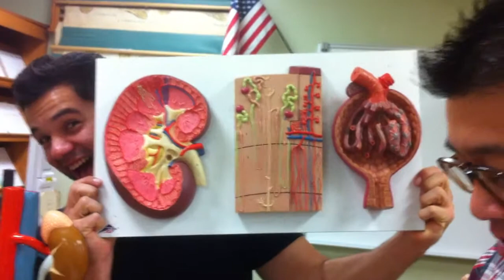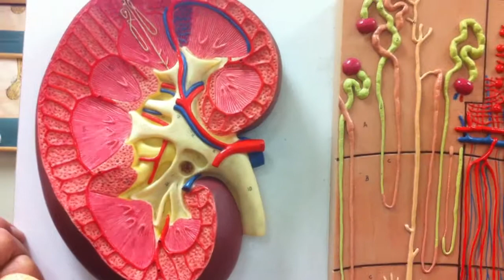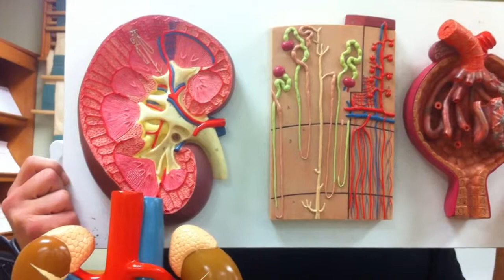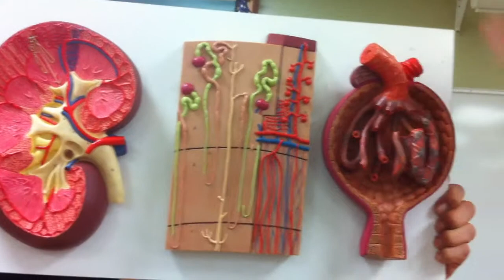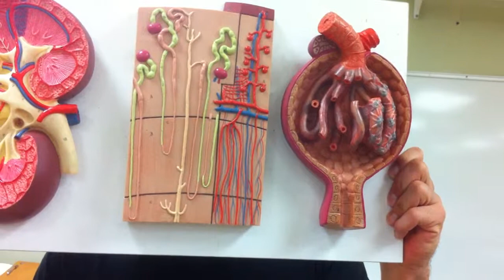The Wizard's Anatomy: Kidney Model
Information may not be exactly correct. Check with your local professor for accuracy, or someone who actually knows anatomy.